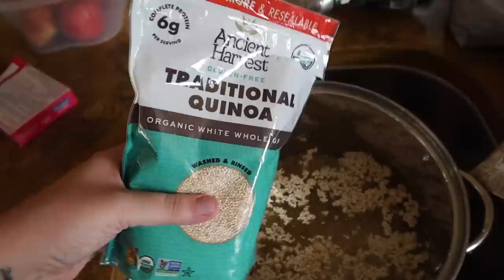BUILDING MY PARROT HER DREAM HOUSE! (AWESOME)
BULDING MY PARROT HER DREAM HOUSE! (AWESOME)

About SkyesFamily! Skyes Family is a Family Vlog Channel but instead of human kids, the kids are all animals, a lot of them being rescued. We have exotic animals and farm animals! From Horses and Cows to Macaws and Quails!